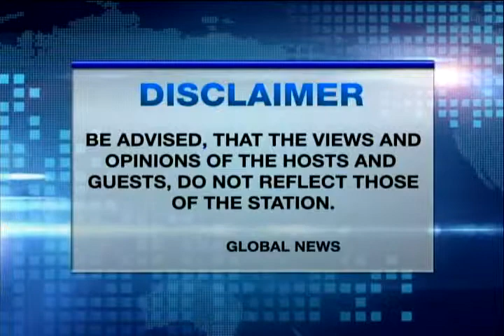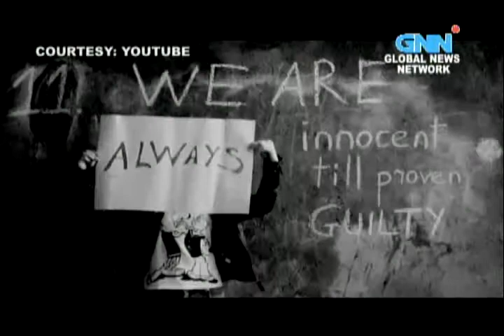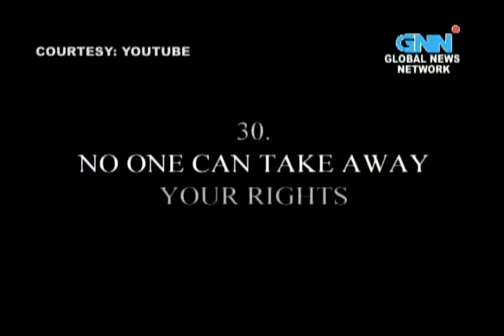philippines uncut march 10 2013 part1